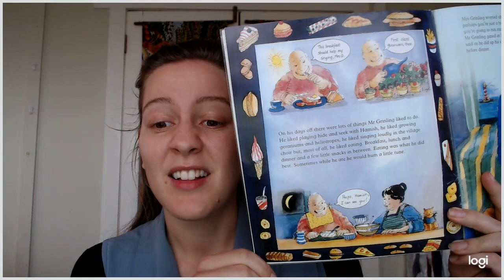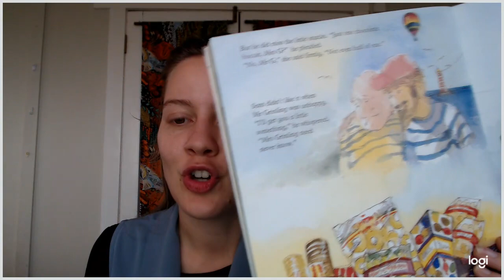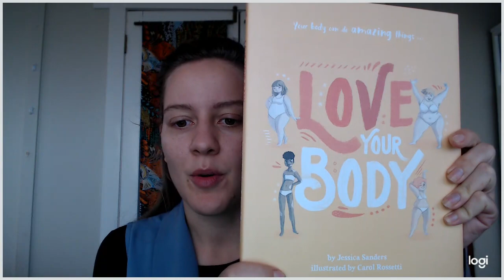What book to read to raise body positive kids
Be careful what you read to your children! I have one recommendation and one book that you should NEVER buy.

Anna is a Accredited Practicing Dietitian who is real about food and life.  No pictures of smug fruit baskets and no body shaming.  This channel is about all things nutrition and a bit of pot luck!

Anna sees patients online via Skype/Zoom/phone.  Her interest areas are:
- Disordered eating/Eating disorders
- Depression & anxiety
- Maternal nutrition
- Childhood & early life nutrition
- Introduction of solids & breastfeeding (Cert IV Breastfeeding Education)
- Picky eating
- Food sensitivities, allergies & intolerances
- Gut issues.

I recieve no industry deals or funding.